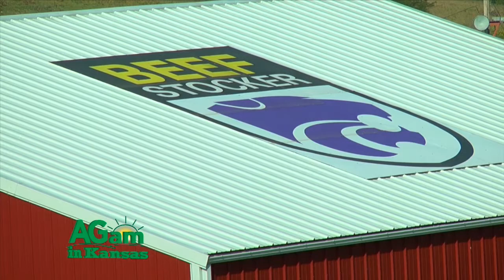Farm Factor - ASI Update from Dr. Ken Odde - Nov. 3/2015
(Jamie) Welcome back to Farm Factor. Let’s join Kyle and Ken as they update us on the students, faculty and facilities at ASI.
(Kyle) I have the opportunity to visit with Ken Odde. Ken is the head of the Animal Sciences and Industry Department at Kansas State University. Ken, I have had the opportunity to be an insider on a lot of information over the last few years about the Animal Sciences Department and just how successful it has been. (Ken) Well, Kyle thank you for the opportunity to visit about this a little bit. Obviously I'm very proud of the department. I probably need to tell you that this department has a long history of excellence in serving students and the livestock industry. And I think what we really try to do is carry on that legacy of this department. To give you a few examples, we're having tremendous enrollment growth here in the department, have for about the last seven years. We're up about 500 students in seven years. We're also up significantly in non-resident students. So, what's happened is we continually attract more students from across the country to our program. I think a big reason for that is we're very fortunate to have not just outstanding faculty, but to have good facilities that are close to campus. We can provide a lot of hands on experience. We're in our new sheep and meat goat center right here. And that facility was dedicated three years ago and provides a lot of good teaching opportunity for us as well. (Kyle) Having facilities close to campus has become almost unique across the nation. (Ken) Absolutely. What happens is most of our land grant institutions are in cities that are experiencing growth. And as they experience growth those facilities that were close to campus tend to get either closed or pushed away. And in many cases if they get rebuilt they're 20-30 miles away and they're very difficult to make good use of, particularly for teaching. So, we're really fortunate to be right here on the north edge of campus and we can fit our laboratory experiences in our livestock facilities right into regular class schedules and that makes a big difference. (Kyle) With having that many new students in the Animal Sciences Department, can you find jobs for all of them? (Ken) The reality is the job market is very good. There's jobs for everyone that graduates in this department. I will tell you that there is a bit of a challenge though in that the jobs aren't always where the students might necessarily like to go. As I tell them, not all of the jobs are in Manhattan, Kansas. And so they do have to be willing to go where the jobs are actually located. But the job market in animal agriculture has really been quite good. (Kyle) Truly the value of the education at Kansas State must be good because out-of-state students pay a significantly higher tuition. (Ken) They absolutely do and while a third of our students are non-resident students, the non-resident students total tuition is actually more than the resident students. So, if you look at what's coming into the institution, it's a huge part. (Kyle) So, can you maintain this kind of growth or do your facilities get maxed out at some point? (Ken) We are, I would describe, first of all we're very pleased with the growth we've had, but we're pretty close to what we can effectively handle at this point in time. You know, it's possible that with additional resources, we could have additional growth, but there's limitations. (Kyle) We're visiting with Dr. Ken Odde. He is the head of the Animal Sciences and Industry Department at Kansas State University.
(Jamie) Thanks, Kyle. Folks, it’s time to grab a cup of coffee, but don’t go far away – next up is this week’s Kansas Soybean Report.